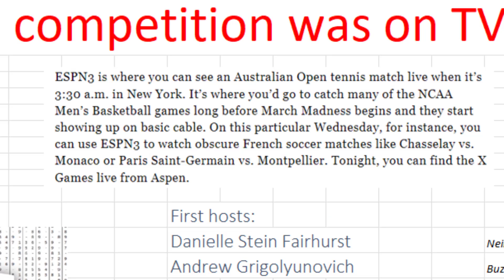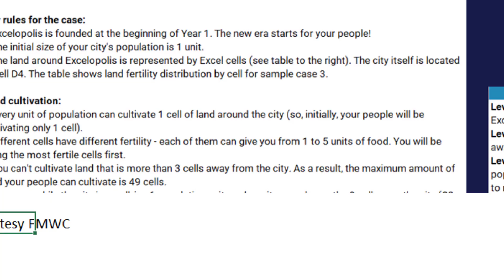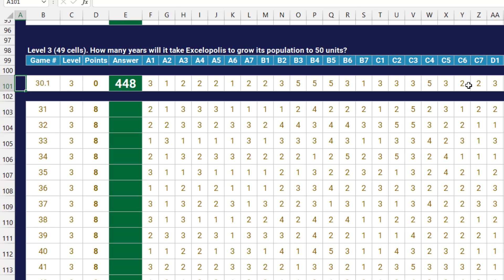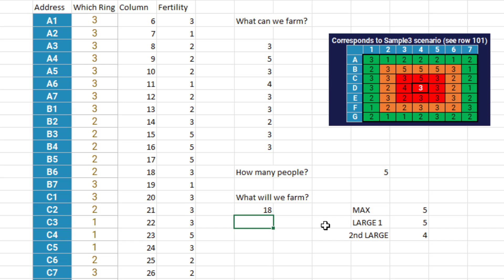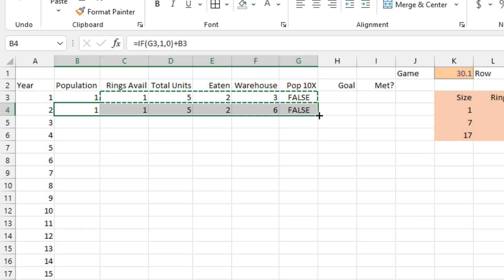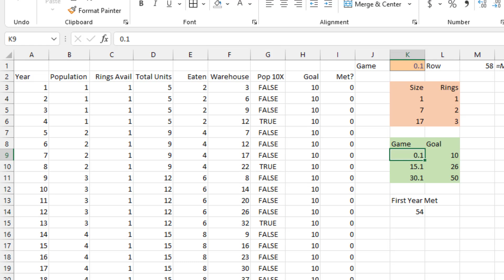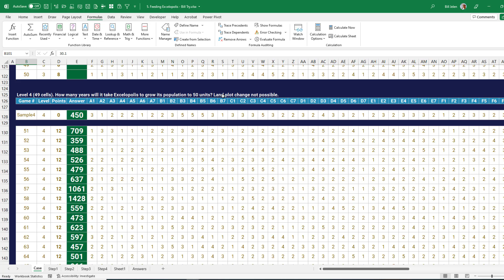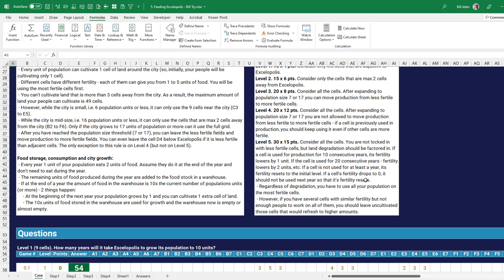Excel - Feeding Excelopolis from the FMWC Open on ESPN3 - Episode 2447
Microsoft Excel Tutorial: Solving the Feeding Exceloplis case from FMWC Competition.

December 4th 2021 is a red-letter day for Microsoft Excel. It is the first day that an Excel competition was carried live on the ESPN family of networks.

In this video, I take a stab at getting 310 points on the Feeding Excelopolis case study. Thanks to the new FILTER function, LARGE with SEQUENCE, and a What-If Analysis Data Table, I have a way to get to 310 points.

Hey Excel enthusiasts! 📊 In this episode of the MrExcel Podcast (Episode 2447), we dive into the fascinating realm of the Financial Modeling World Cup Open. Join me, Bill Jelen, as we explore the Excel competition that made its TV debut on December 4th, 2021, courtesy of ESPN3.

🌎 The Excelopolis Challenge 🌎
Discover the thrilling Excelopolis challenge and witness the strategies to grow a village's population through strategic farming. From the red ring to the green, we unravel the complexities of feeding Excelopolis, tackling levels one through three.

📺 TV Debut and Upcoming Episodes 📺
Find out how Excel competitions are making their mark on television, with insights from the Asia and Americas competitions.

As we explore the challenges, I share my solution to Feeding Excelopolis, offering valuable tips and Excel techniques.

For those eager to delve deeper, find links to the Financial Modeling World Cup Open, ESPN3, and other relevant resources in the video description below.

Join me in witnessing the next stages of the competition on December 8th and December 11th. Whether you're an Excel aficionado or just curious about the world of spreadsheet challenges, this is an event you won't want to miss!

Thanks for tuning in to another exciting episode of the MrExcel Podcast. Until next time, happy Excel-ing! 🚀✨

(0:00) Excel in the Olympics - Joke from Bill
(0:40) Excel competition on ESPN-3
(1:10) Where to find ESPN-3
(2:54) Feeding Excelopolis Case Explanation
(5:28) How data is set up in Excel
(5:54) Which ring are they in?
(6:30) Which row using MATCH
(6:58) Which ring is in play?
(7:20) Which cells are allowed to be farmed using FILTER
(8:00) LARGE function for top N values
(9:00) Combine into a single formula
(10:10) Copy down to all rows to see population change
(11:00) Horrible formula versus efficient formula
(12:38) Repeating logic in What-If Data Table in Excel
(13:53) Automatic Except for Data Tables
(14:28) Explanation of Level 4 in Feeding Excelopolis
(16:05) Explanation of Level 5 in Feeding Excelopolis
(17:21) Clicking Like really helps the algorithm

"This video answers these common search terms:
Excel card game
Excel competition on TV
Excel Olympics
Excel population growth
Excel village simulation
Excel warehouse management
Feeding Excelopolis
Financial modeling
Financial Modeling World Cup"